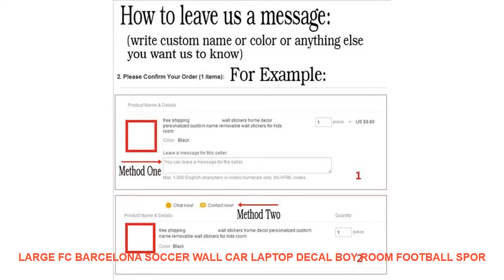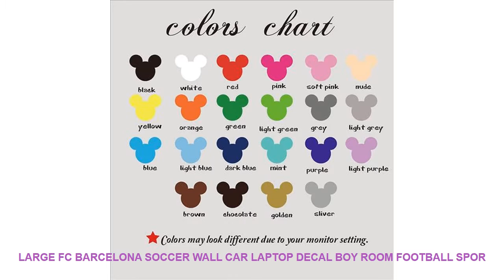Large FC Barcelona Soccer Wall Car Laptop Decal Boy Room Football Spor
- $ 7.6 USD with FREE Worldwide Shipping! Discount Offer Large FC Barcelona Soccer Wall Car Laptop Decal Boy Room Football Sport Game Messi Ronaldo Player Wall Sticker Kids Vinyl Art

Style : Modern
Pattern : 3D  Sticker
Specification : Single-piece Package
Brand Name : Duruibom
Scenarios : Wall
Model Number : S100
Theme : Portrait
Material : PVC
Color : blackbluegoldgraygreenpinkpurple
Material : Environmental vinyl pvc
is_customized : Yes
Theme : Large FC Barcelona Soccer Wall Decal Boy Room Kids Room Football Sport
Package : bubble sheet soft plastic foam
Characteristic : Easy removable waterproof easy wall art
Use : decorating your walls home improvinghome decoration
Room : living room bedroom nursery room

[Material]
Material:Environment/Friendly/PVC
Decals for decorationsuit forany clean smooth
walltileswindowsmetalcloset plastic
[Produst Size]
size1:30cmwidex30cmhigh
size2:45cmwidex45cmhigh
size3:56cmwidex56cmhigh
[Item Picture
[P
rodust Colors]
Material:Environment/Friendly/PVC
walltileswindowsmetalcloset plastic
[Produst Size]
size1:30cmwidex30cmhigh
size2:45cmwidex45cmhigh
size3:56cmwidex56cmhigh
[Item Picture
[P
rodust Colors]
The Colors Could Be Slightly Different Depending On Your Mo

Others House Decor Trens Videos :
Star Wars Science Fiction Movie Modern HD Print 5 Piece Canvas Wall Art For Living Room Painting Wall Art Canvas Painting =
Wild Life Wall Art Painting Canvas Posters And Printers Animal Print For Living Room Home Decor The Two Running Horse No Frame =
Watercolor Plant Leaves Canvas Painting Poster Nordic Green Tropical Leaf Posters and Prints Wall Pictures for Home Decoration =
Farm Simulation turkey bird Chicken Pvc animal model figurine home decor miniature fairy garden decoration accessories modern =
Forest Animal Large Giraffe Elephant Fox Tree Wall Stickers for Kids Room Children Wall Decal Nursery Bedroom Decor Poster Mural =